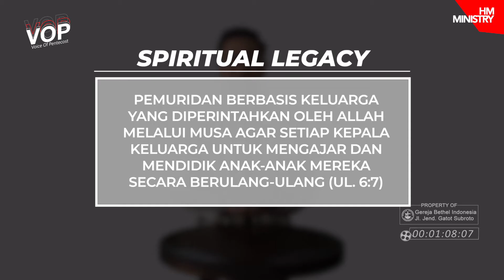VOP MINGGU KE-1 NOVEMBER 2022 - MEWARISKAN KEKAYAAN ROHANI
Voice of Pentecost bertujuan berbagi pengajaran dalam Prespektif Insan Pentakosta dan untuk mempersiapkan jemaat yang layak bagi Tuhan.